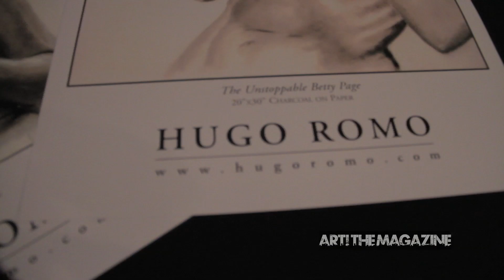Hugo Romo Art The Magaizine Interview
Hugo Romo local Artist from Los Angeles CA Interview / Mini-Documentary